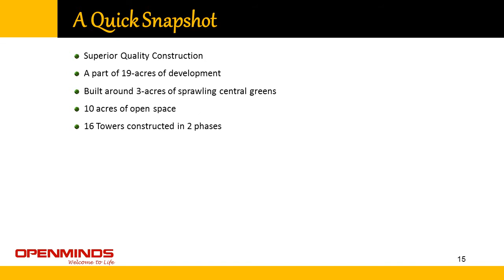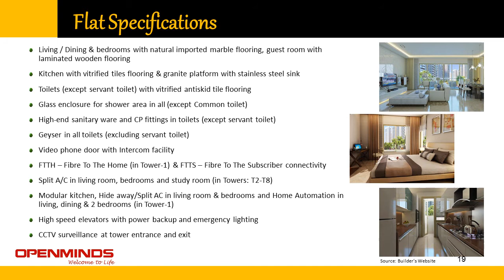Emerald Isle Powai, Mumbai